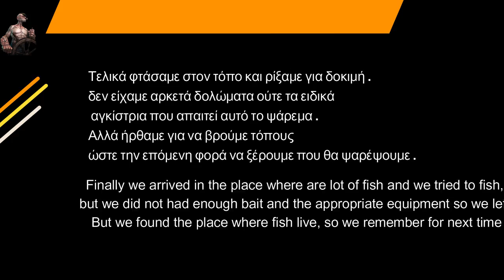Deep Fishing - English subtitles - Βαθιά Καθετή για Μπαλάδες pagellus centrodontus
Μην τα χάσετε
Fishing with ray marine Ψαρεύοντας στην Βροχή ψαρεύουμε με τα μηχανήματα της ray marine χρησιμοποιούμε το A series με μάτι το tm 265
Φαγκριά στα 117 μέτρα - dentex gibbosus with live web cams in the bottom
Σε Ναυάγιο οι μπαλάδες τρώνε την σουπιά μας
Τέρμα η φωνή ( Ανεβάστε τα ηχεία στη μεγαλύτερη ένταση ) και απολαύστε...Διασκεδάστε με Το τραγούδι της παρέας φτιαγμένο με cartoon και με πολύ Μεράκι για να ξεφύγουμε λίγο από τα Συνηθισμένα
Δοκιμάζουμε το νέο fishfinder  JRC JFC 800 Και fishing με ένα καταπληκτικό βυθόμετρο που μας εντυπωσίασε ,προσωπικά είναι το επόμενο εργαλείο μου δες το βίντεο και θαυμάστε..
Βάφουμε με τις επιλογές του παιχνιδιού την Aston Martin ένα μικρό παράδειγμα πως γίνεται για αυτούς που δεν γνωρίζουν ..
Το κανάλι ασχολείται με το ψάρεμα και παρουσιάσεις μηχανημάτων για σκάφη .Επίσης θα ανεβάζει και αποσπάσματα από παιχνίδια όπως το the Crew 2 ..
η χορηγία των μηχανημάτων για test η δοκιμές είναι χορηγία της Εταιρείας elmare..

Για να κάνω επεξεργασία στα βίντεο μου χρησιμοποιώ το
Όλα μου τα thumbnails και τα γραφικά τα κάνω με το

Σημειώσεις-όροι χρήσης: Επιτρέπεται η ενσωμάτωση των βίντεο σε blogs και ιστοσελίδες με αναφορά στην πηγή. Απαγορεύεται το κατέβασμα και η χρήση αποσπασμάτων ή ολόκληρων βίντεο για οποιοδήποτε λόγο χωρίς γραπτή άδεια. Στα σχόλια μπορείτε να δημοσιεύετε την άποψη σας σχετικά με το θέμα στο οποίο αναφέρεται το βίντεο. Ότι προϊόντα ή υπηρεσίες συστήνω τα έχω δοκιμάσει ο ίδιος και μου έχουν αρέσει. Δεν προτείνω ποτέ στο κανάλι μου κάτι που δεν θα σύστηνα και σε έναν καλό μου φίλο.

00:00Αναχώρη-Ταξίδι
02:11Ψάρεμα για δολώματα
03:59Φτάσαμε στον τόπο
16:06Ωρα της επιστροφής